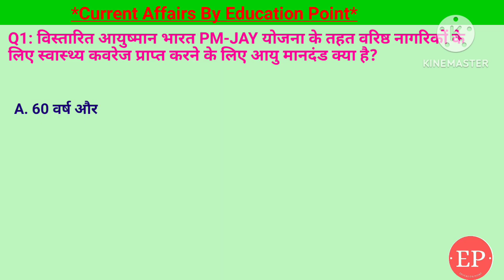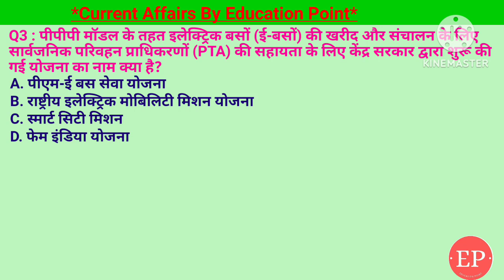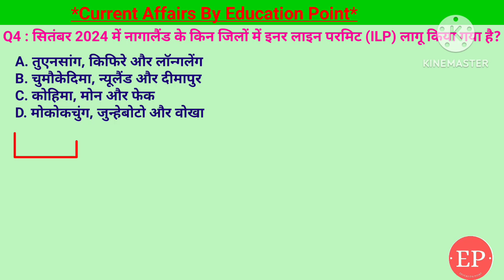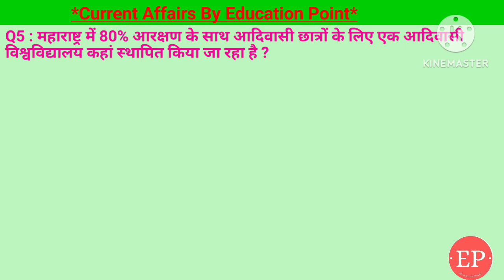14 Sep Current Affairs | विस्तारित आयुष्मान भारत योजना के तहत वरिष्ठ नागरिकों का आयु सीमा क्या है?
14 Sep Current Affairs | विस्तारित आयुष्मान भारत योजना के तहत वरिष्ठ नागरिकों का आयु सीमा क्या है?

• Covered Topic:-
1. विस्तारित आयुष्मान भारत PM-JAY योजना के तहत वरिष्ठ नागरिकों के लिए स्वास्थ्य कवरेज प्राप्त करने के लिए आयु मानदंड क्या है?- 70 वर्ष और उससे अधिक
2. भारत और ओमान के बीच संयुक्त सैन्य अभ्यास का नाम क्या है?- अल नजाह
3. पीपीपी मॉडल के तहत इलेक्ट्रिक बसों (ई-बसों) की खरीद और संचालन के लिए सार्वजनिक परिवहन प्राधिकरणों (PTA) की सहायता के लिए केंद्र सरकार द्वारा शुरू की गई योजना का नाम क्या है?- पीएम-ई बस सेवा योजना
4. सितंबर 2024 में नागालैंड के किन जिलों में इनर लाइन परमिट (ILP) लागू किया गया है?- चुमौकेदिमा, न्यूलैंड और दीमापुर
5. महाराष्ट्र में 80% आरक्षण के साथ आदिवासी छात्रों के लिए एक आदिवासी विश्वविद्यालय कहां स्थापित किया जा रहा है ?- नासिक

14 Sep 2024 | Current Affairs Today | 14 September Current Affairs | विस्तारित आयुष्मान भारत योजना के तहत वरिष्ठ नागरिकों का आयु सीमा क्या है ?
14 September 2024 | Current Affairs Today |Daily Current Affairs In Hindi &English|Current affair 2024
14 Sep Current Affairs | Current Affairs by Shashi Bhushan | Education point by Shashi Bhushan | Education point

नागालैंड के किन जिलों में इनर लाइन परमिट (ILP) लागू किया गया,80% आरक्षण के साथ आदिवासी छात्रों के लिए एक आदिवासी विश्वविद्यालय कहां स्थापित किया जा रहा है,पीएम-ई बस सेवा योजना,भारत और ओमान के बीच संयुक्त सैन्य अभ्यास का नाम क्या है